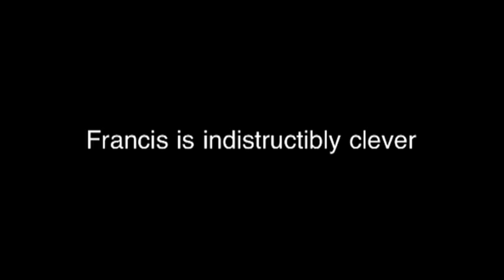Francis is indistructibly clever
Francis kills soldier and steals breifcase